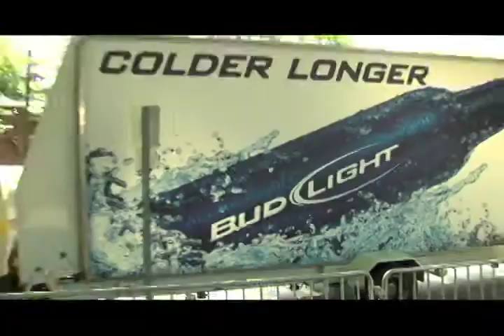Downtown Live Commercial - Blind Melon - June 28th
This is the commercial, produced by Deep South Films, for Downtown Live on June 28th featuring Blind Melon and Carbon Leaf.